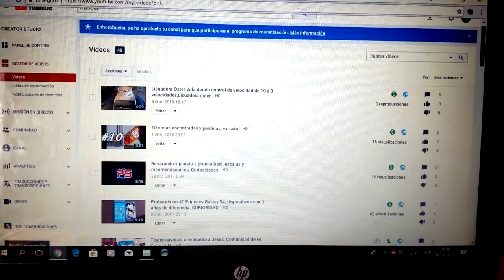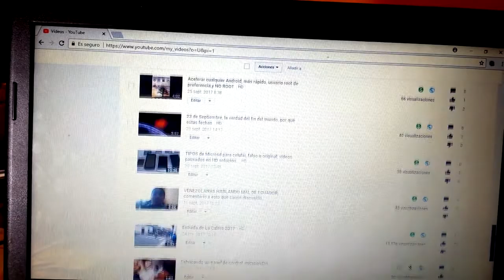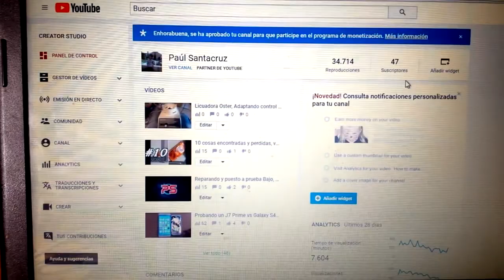Ganando Mi Primer dolar en YOUTUBE, empezando